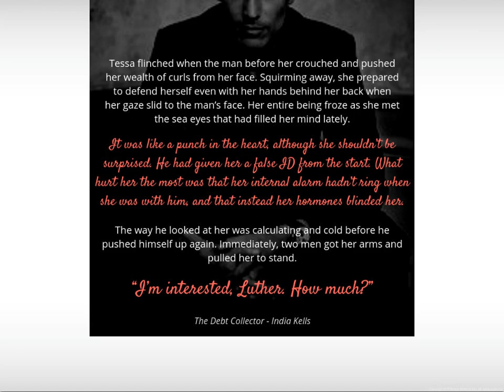The Debt Collector An Underground Bad Boys Romance by India Kells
A debt that she may not have the strength to repay.
Dr. Tessa Freeman is dedicated to the well-being of her patients, and when battered girls come into her ER, escaping from an underground slave ring, Tessa risks it all to save them. Unfortunately, no good deed ever goes unpunished.
Captured by the slave master, her fate seems worse than death, when a mysterious debt collector comes to her rescue. Locke is not what he seems, full of darkness and secrets, however, he agrees to offer her sanctuary if she repays her debt to him, by completely offering him her body.
Temptation is everywhere, and Locke plays with her mind by sharing her with his best friend Gage, when he’s not ravaging the fierce cage fighter himself. Lust and secrets blur her mind, making it difficult Tessa to know what she desires beyond the two men owning her body. The debt is hiding more than it appears and Tessa won’t be satisfied until she gets the truth. And the man she wants.